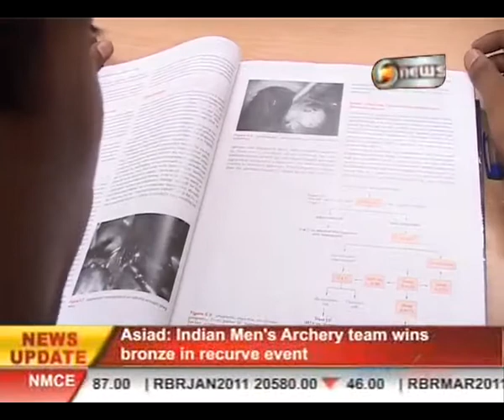Coverage of Sharda Group of Institutions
Coverage of Sharda  Institute